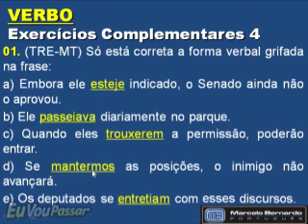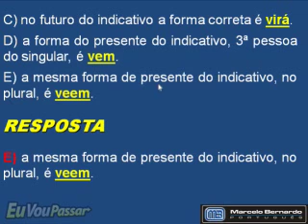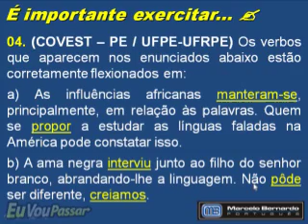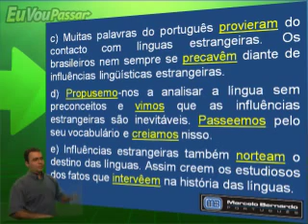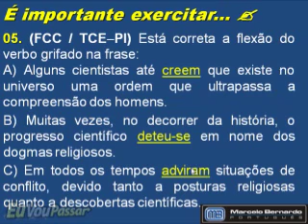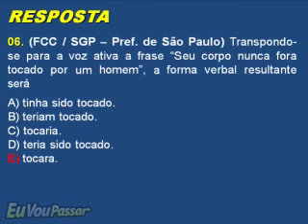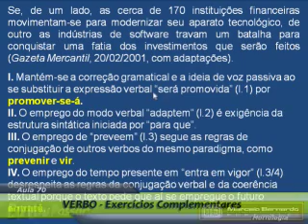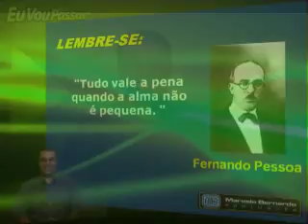70 - Verbos - Exercícios Complementares